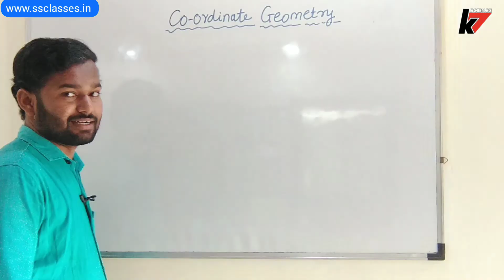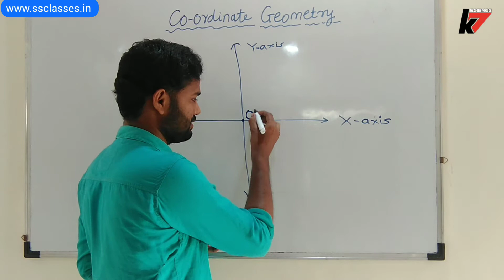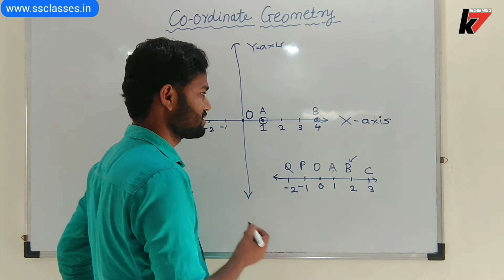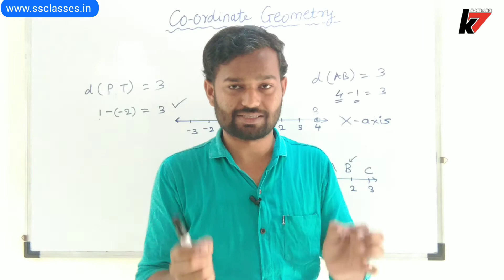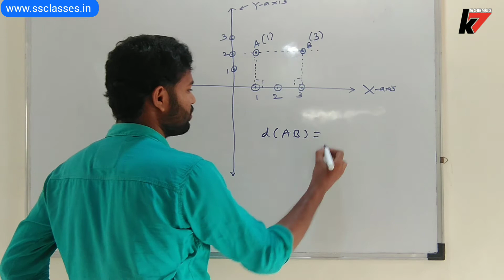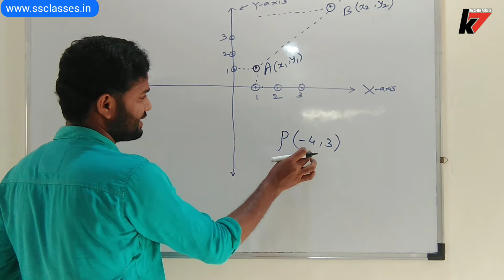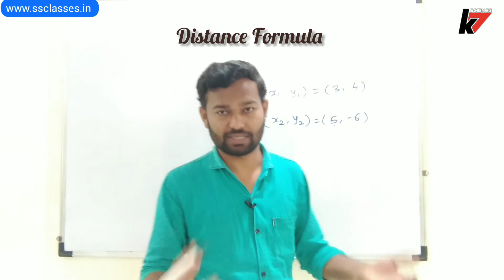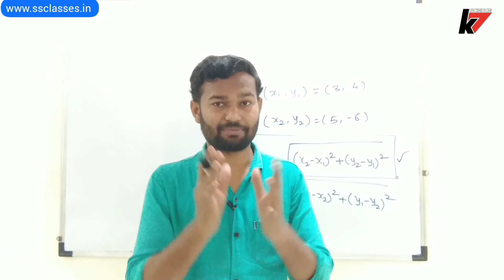Coordinate Geometry Class 10 {Introduction to all Concepts and Distance Formula} Part #1 in Hindi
This is the introduction video of Coordinate Geometry Class 10 from the Maharashtra SSC Board. In this video, you will be clearing your all concepts regarding the introductory part of Coordinate Geometry. You will learn what are the points, x-coordinate, and y-coordinates, how to find the distance between any two points on the XY Plane. And more things…..So, keep watching this video till the end.

'Science ke 7' is an educational YouTube channel that is a part of S S CLASSES Foundation. I am Satish Pandit Founder of S S CLASSES. From class 10 up to Bachelor of Science (B.Sc), our channel helps you. Science, Mathematics, Physics, Chemistry, and educational updates are our video topics.

coordinate geometry class 10 ssc
coordinate geometry class 10
ssc board
coordinate geometry class 10 distance between two points
coordinate geometry numerical problems